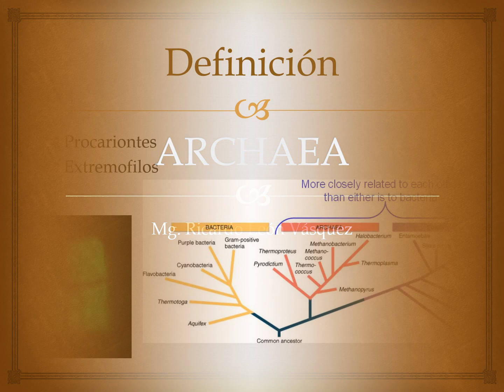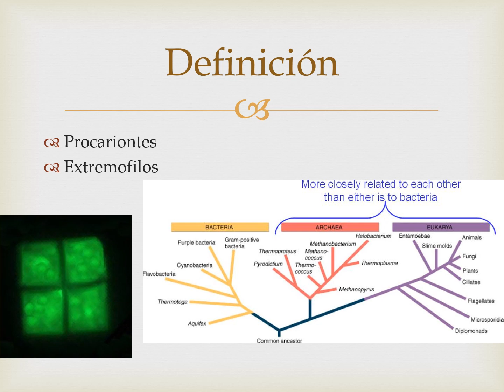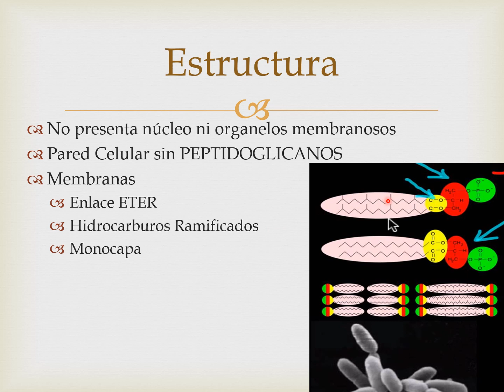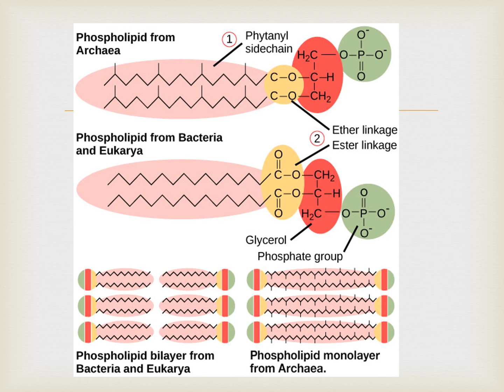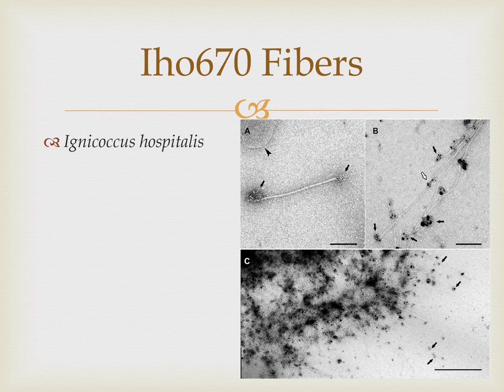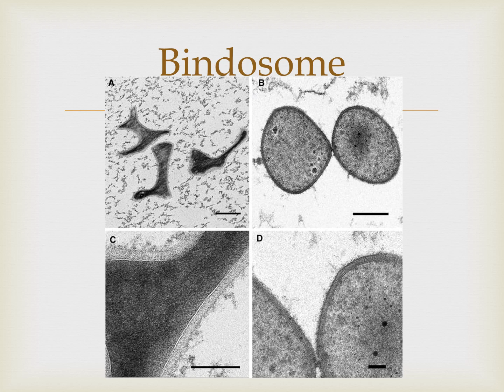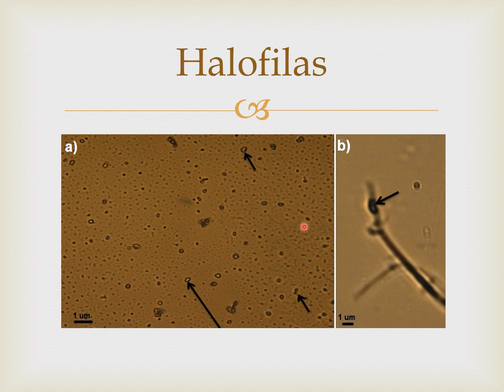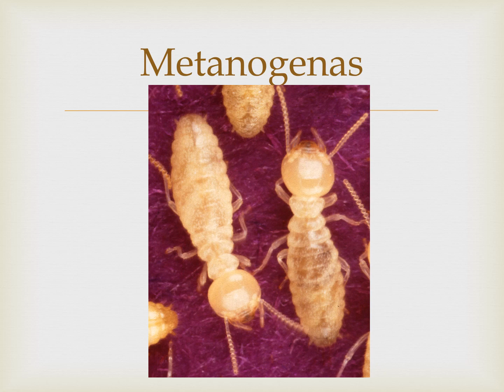ARCHAEA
Introduccion a las Archaea